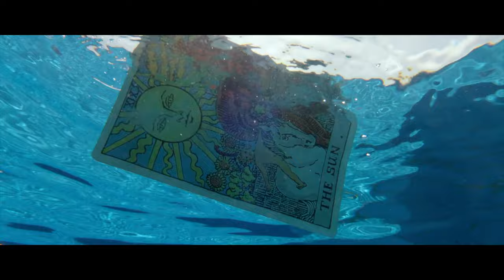ALL THINGS SHINING: The Art of Terrence Malick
A tribute to Terrence Malick, whose poetic genius and meditative style have transcended the medium of cinema over the last four decades.

“All Things Shining: The Art of Terrence Malick” is a non-profit project not aimed at breaking copyright laws.